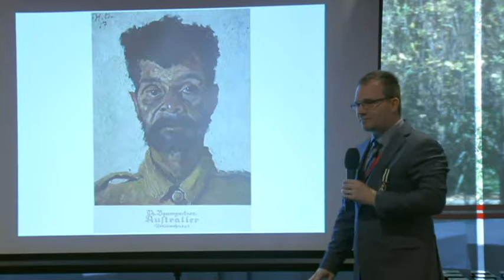Elias first TV package